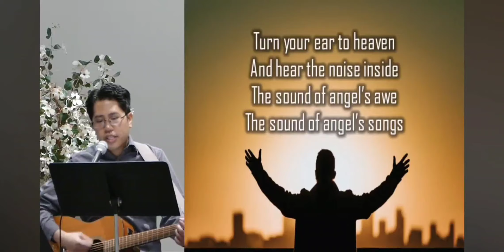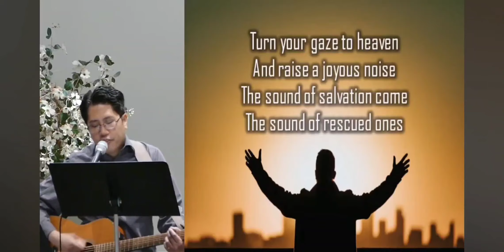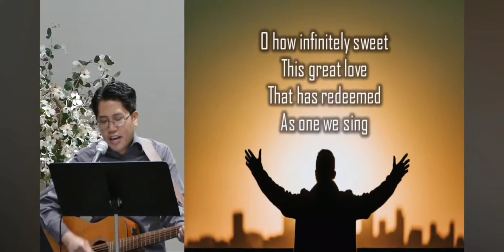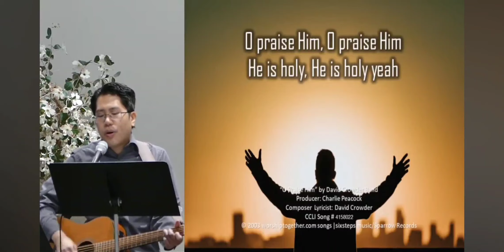O Praise Him - Praises with Pastor Egan Yip, May 5, 2024